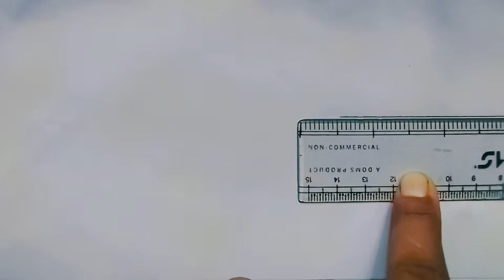How to draw scenery of moonlight night by pencil color step by step/scenery/Afroja drawing pictures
Hi, everybody
night scenery drawing
*Afroja drawing pictures*